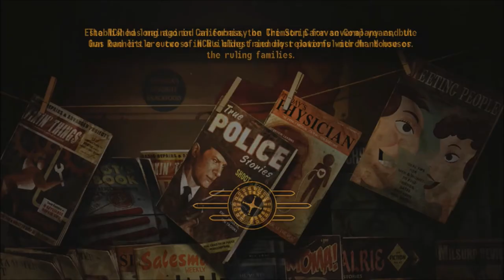New Vegas Series, Episode 82: FINISHING MORE TESTS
In the effort to upgrade EVERYTHING, we complete another test, after the first one!